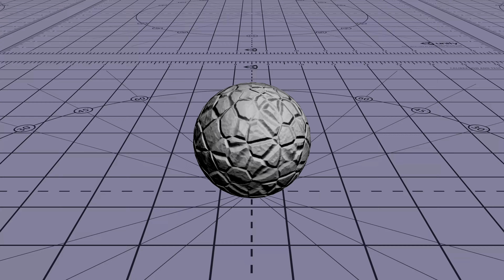Normal Map ShaderLab Shader in Unity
Normals, Tangets, Binormals, DXT Compression and TBN Matrix